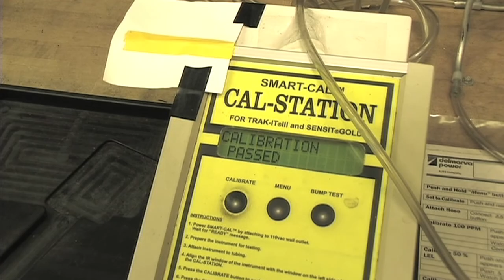Walking the Line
Michael Wagner, a service technician with Delmarva Power's Natural Gas division, "walks the line" looking for unauthorized digging, leaks, hazards and anything else that might interrupt the delivery of natural gas.